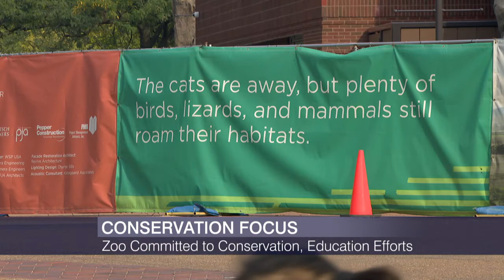Lincoln Park Zoo Names Megan Ross as Next Leader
Lincoln Park Zoo has named its next president and CEO.
Current zoo director Dr. Megan Ross has been selected to lead the venerable institution when current president and CEO Kevin Bell steps down at the end of the year.

Ross, an animal behavior specialist, joined the zoo as curator of birds in 2000 and will be the first woman to lead the zoo in its 153-year history.